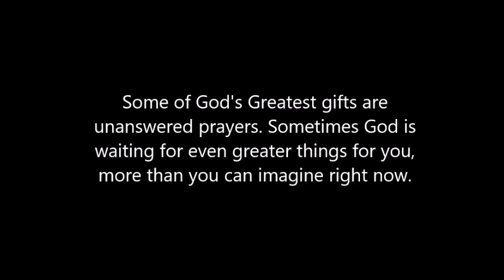What if I don't get what I pray for?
What if I don't get what I pray for?    The Video had an issue, so it was recorded in HD, but could only upload in SD, so hence the odd things with the shirt.  Sorry for that issue.